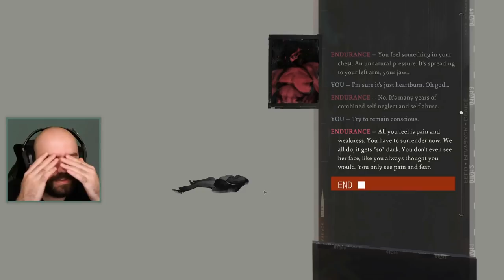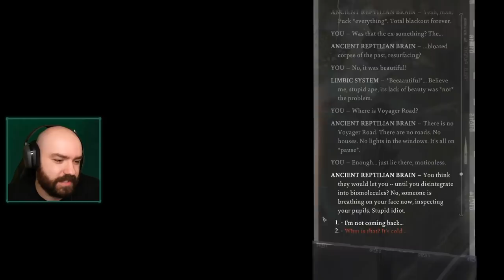The Hanged Man & The Ledger - Disco Elysium | Blind Playthrough [Part 2]